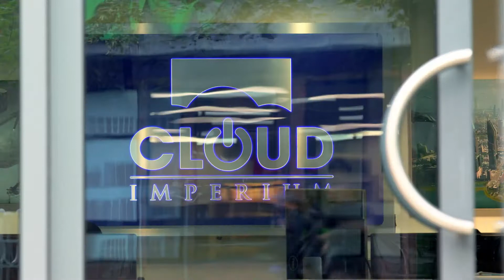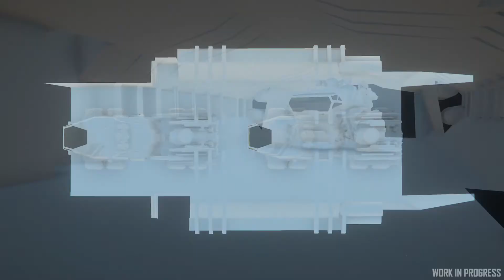Inside Star Citizen [FR] 3.8 - Carrack et Surprise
Au menu: Expérience de Vol, Surin, Carrack et surprise.
Setup:
.Pc Stream: HpOmen 15"
.Pc Gaming/ SSD: Shadow
.Montage : Sony VegasPro 15
.Micro: TBONE SC440